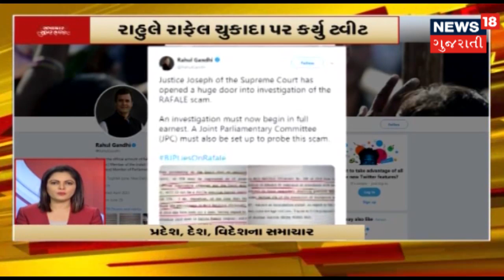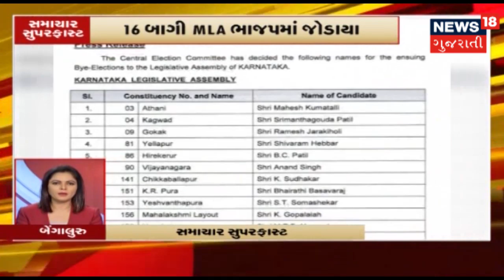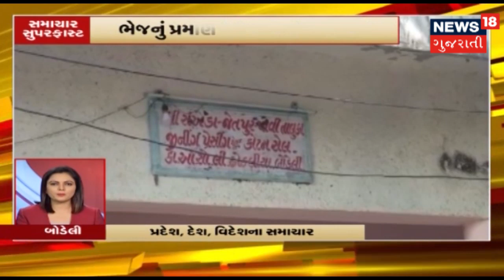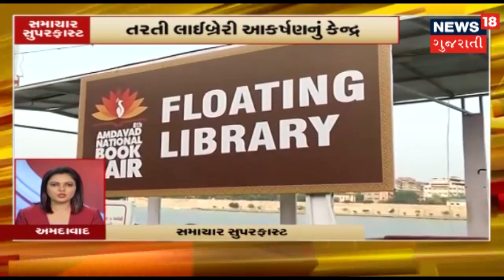આજના સાંજના 4 વાગ્યા સુધીના મહત્વના સમાચારો | Superfast Gujarati News | November 15, 2019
Delhiની હવા બની વધુ ઝેરી. ગુરુગ્રામમાં પ્રદૂષણમાં ખૂબ જ વધારો. ગાઝિયાબાદમાં ઝેરી હવા વધી. સાંભર સરોવર પાસે પક્ષીઓના મોત. રામેશ્વરમમાં પાણી ભરાઇ રહેવાને મામલે વિરોધ.